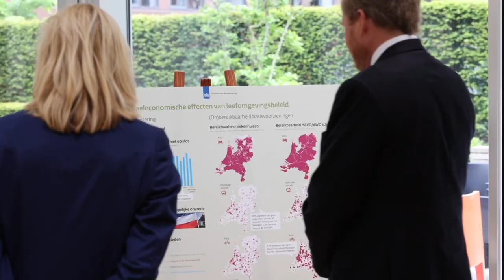Dutch Royal vlog #1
In de week van 22 mei gaan prinses Beatrix, koningin Maxima en koning Willem-Alexander op verschillende werkbezoeken.